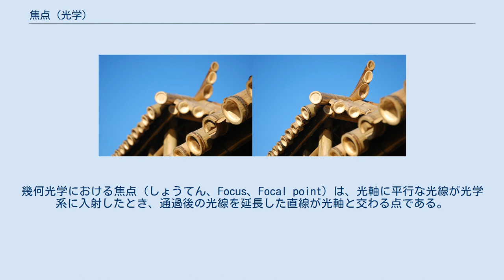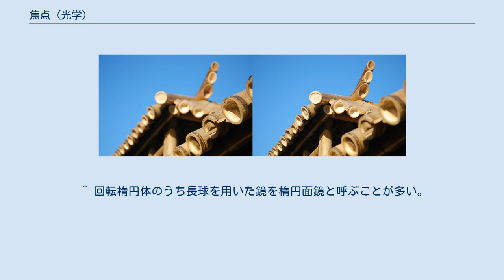焦点 (光学)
幾何光学における焦点（しょうてん、Focus、Focal point）は、光軸に平行な光線が光学系に入射したとき、通過後の光線を延長した直線が光軸と交わる点である。
レンズなどの光が両側から入射できる光学系については、焦点は2つ存在する。
光学系の主点から焦点までの空気中での距離を焦点距離と呼ぶ。
 像点（ぞうてん、英: image point）は、物上の一点から出た複数本の光線が再び収束する点である。
すなわち物の位置に応じて像点は複数存在する（主点・物点・像点の位置関係はレンズの公式によって表される）。
 焦点は、物が無限遠にある場合の像点である。
誤解を招く恐れのない場合には像点を焦点と呼ぶこともある。
 像点は概念的には点であるとされるものの、物理的には「錯乱円」と呼ばれる空間的広がりを有する。
このように理想的でなくなる原因としては光学系の収差が挙げられる。
収差が無視できる場合に実現できる最小の錯乱円は、光学系の開口での回折によって生じるエアリーディスクである。
開口径が大きくなるほど収差は酷くなる傾向がある一方、エアリーディスク径は小さくなる。
 一部だけピントが合っている像の例。
 写真フォーカス距離デモンストレーション：竹屋根 スクリーンやカメラの撮像面などの上で、物点からの光がほぼ最大限に収束されている場合は「焦点内」「ピントが合っている」などと言われ、十分収束されていない場合には「焦点外」「ピントが外れている」などと言われる。
焦点内・外の境界は錯乱円を基準として判断される場合がある。
 幾何学においては円錐曲線の定義に用いられる2点を焦点と呼ぶ。
円錐曲線を回転させてできる回転体面を鏡面としたものは、光学部品としてよく用いられる。
以下、この節では幾何学的焦点を単に焦点と表記する。
 凹面鏡の場合には以下のような性質を持つ： 凸面鏡の場合にも凹面鏡と対称的に、以下のような性質を持つ： これら各種の非球面鏡の利用例としては反射望遠鏡が参考になる。
 ^ 回転楕円体のうち長球を用いた鏡を楕円面鏡と呼ぶことが多い。
扁球を用いた物は扁球面鏡と呼ばれる。